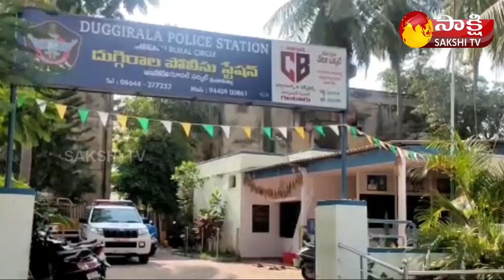TDP Lokesh Follower Mallela Kiran Arrest | Duggirala Police Station | Srungarapuram | Sakshi TV